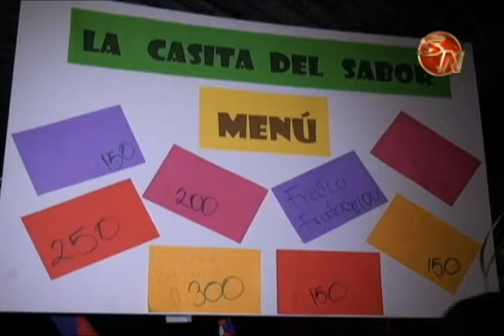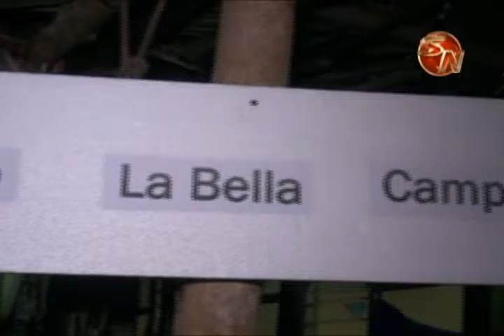Los Ranchitos típicos fueron la atracción de la celebración de la Anexión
Este viernes 24 de julio el colegio nocturno de Sinaí realizó una serie de actividades  en sus instalaciones para celebrar la Anexión del partido de Nicoya a   Guanacaste.

Estas celebraciones comenzaron  a partir de las seis de la tarde con ranchitos típicos, estos  son decorados y preparados por los estudiantes, que a su vez entran en concurso. Dentro de estos ranchitos realizan la venta de deliciosas comidas típicas realizadas por los participantes.